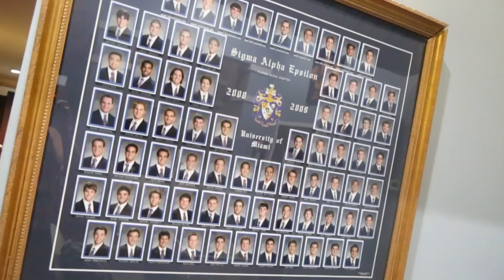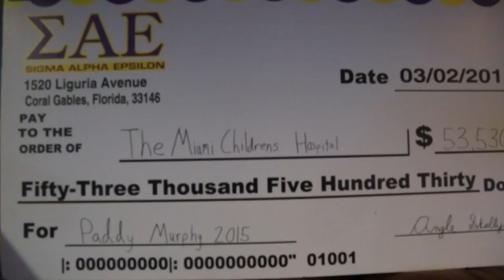Trending Houses : SΑΕ - University of Miami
Remember MTV Cribs? Well we took that concept to college with our new series, "Trending Houses" and here we present ΣΑΕ at the University of Miami.